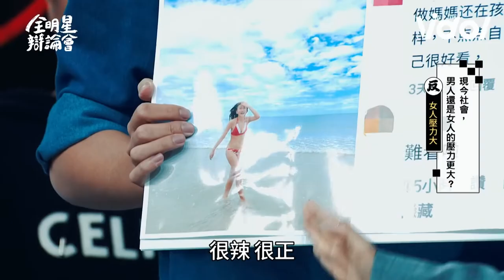楊昇達爆料自己「下面」有硬度問題 凱莉談MeToo事件遭吳怡霈轟消雜某｜全明星辯論會｜三立娛樂星聞